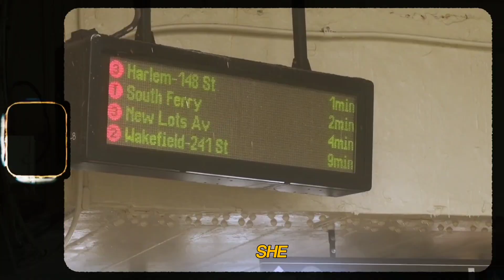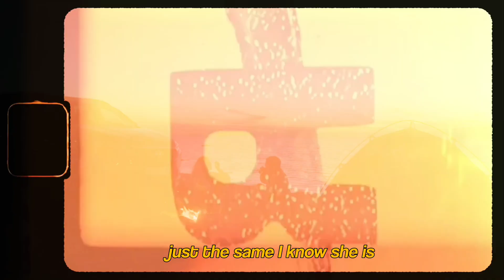"She" by The Jetglows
Power-pop, Alt Rock.
"She" is the eleventh single released by The Jetglows since their debut single "Pictures of You" in December, 2023